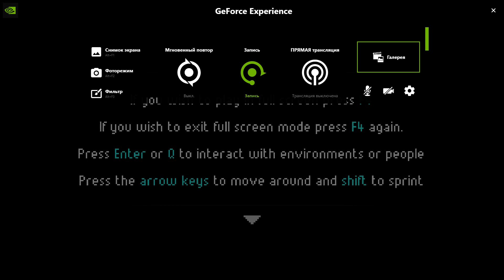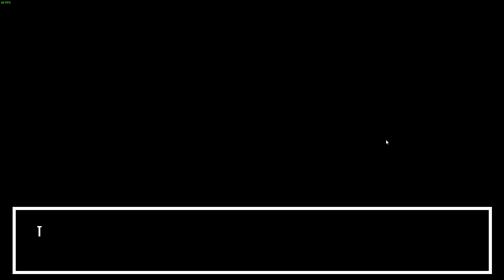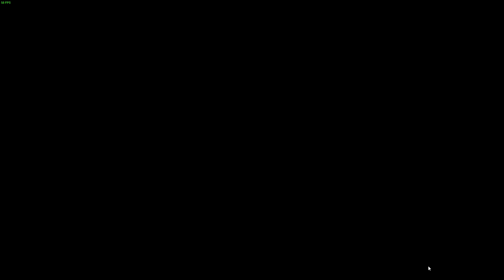The Revenant Prince / Gameplay / No voice / Walkthrough / PC Steam game / HD 1080p60FPS